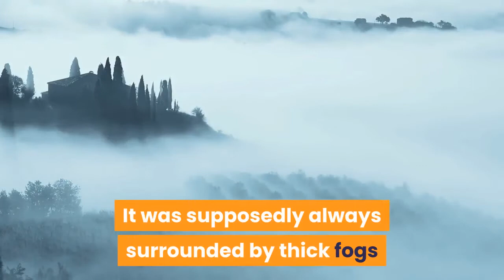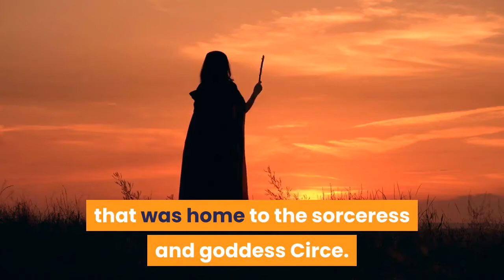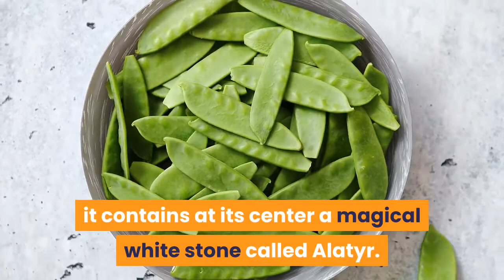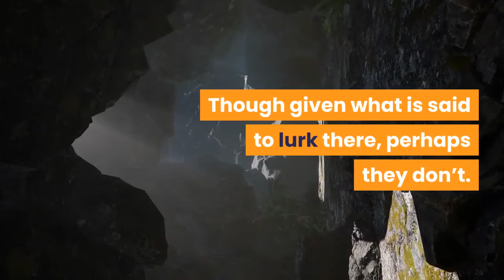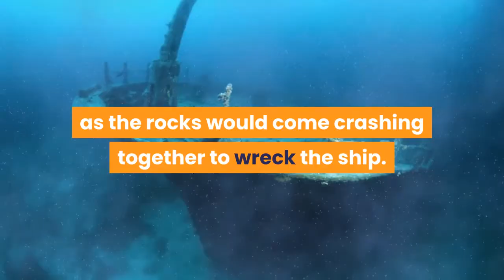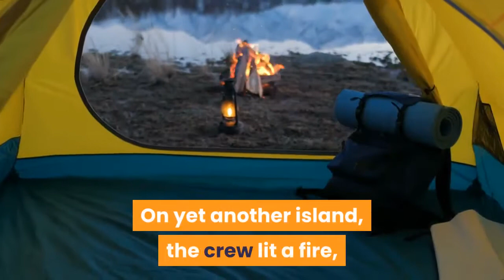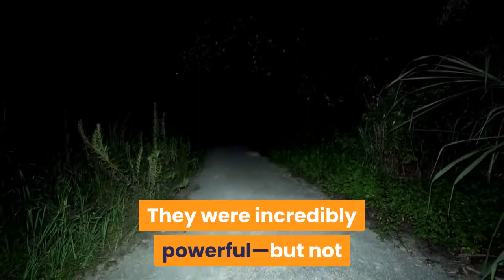🛑10 MYSTERIOUS ISLANDS FROM FOLKLORE 👉 Perfect List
This video has information about :🛑10 MYSTERIOUS ISLANDS FROM FOLKLORE  👉 Perfect List